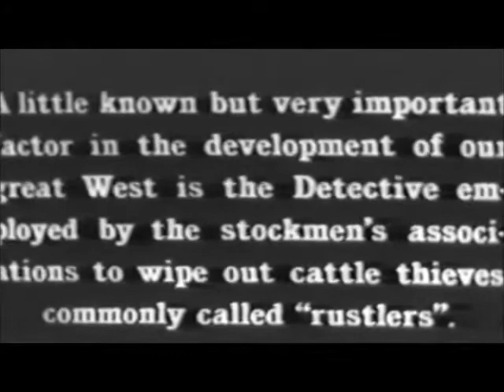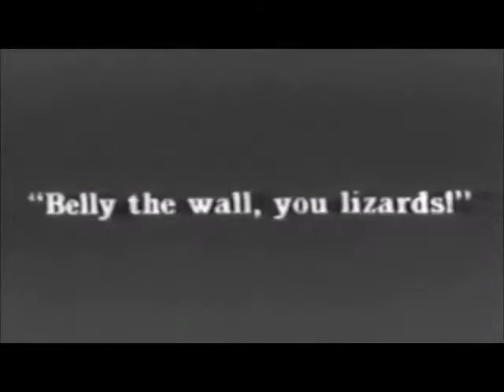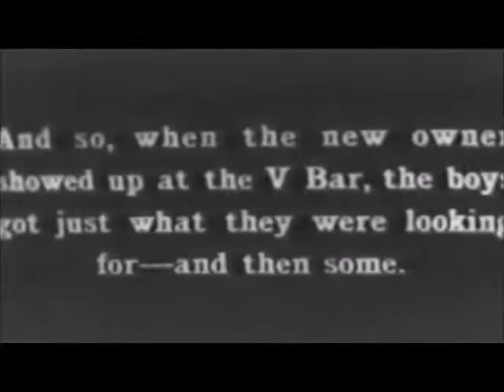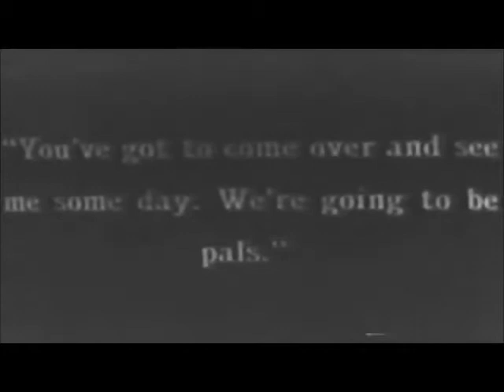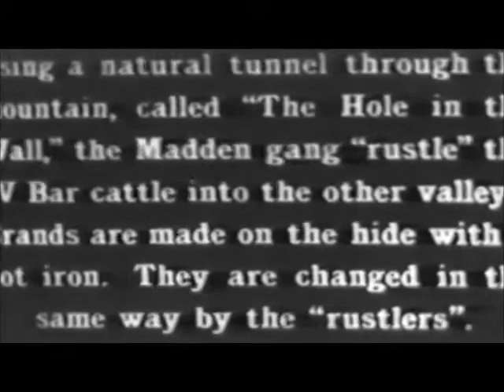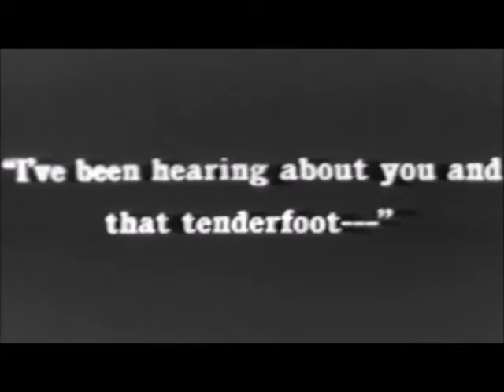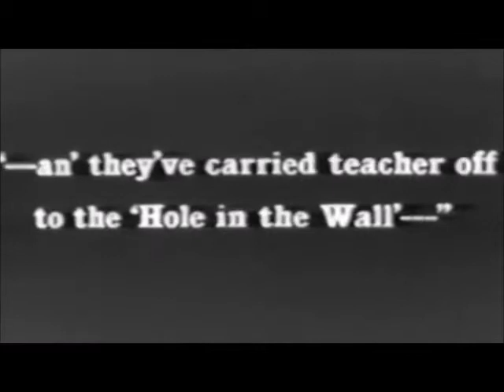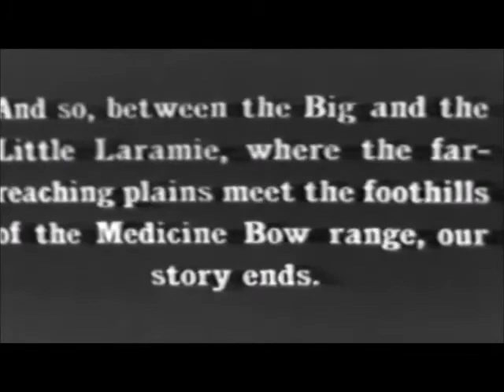The Man from Painted Post (1917) Classic Cult Movie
Cast: Douglas Fairbanks, Eileen Percy, Frank Campeau, Monte Blue, and William Lowery